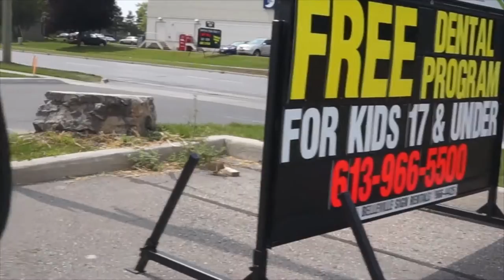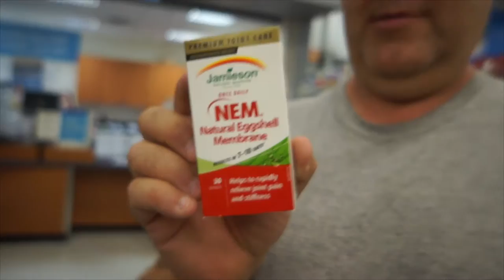WE FOUND A SKUNK! Day 281 (08/29/15)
WE FOUND A SKUNK!